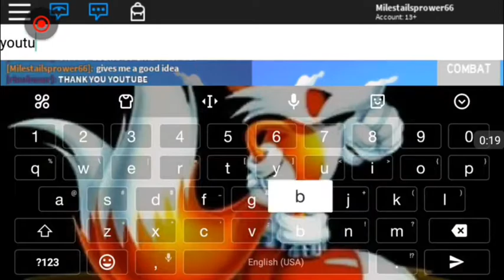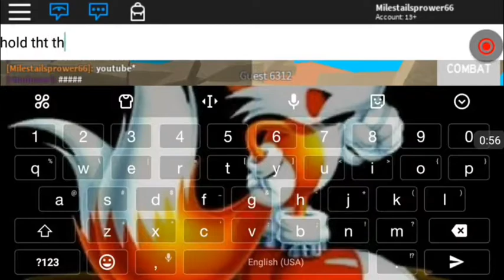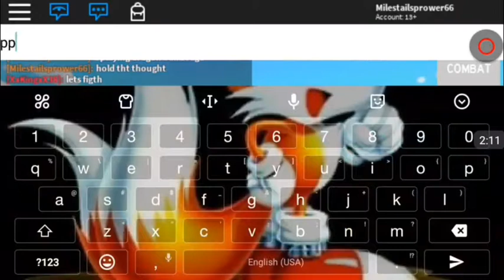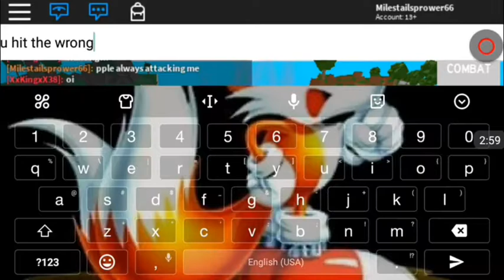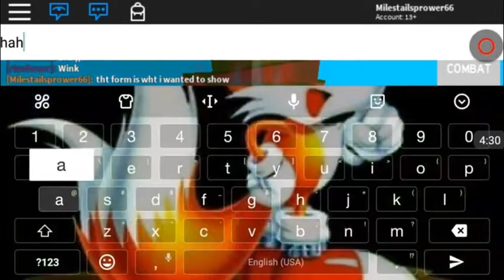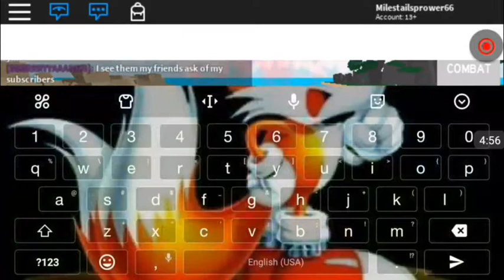My very first recording of dbz rage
in this video i had recorded dbz rage for the first time. people kept attacking me 😂😂👌